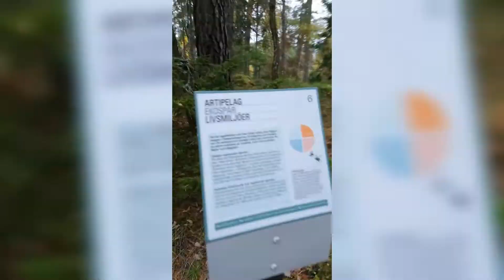HIKING IN STOCKHOLM CITY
In this video, I shared my first experience in hiking in Stockholm city. Watch and see how all the amazing views I was privileged to experience.